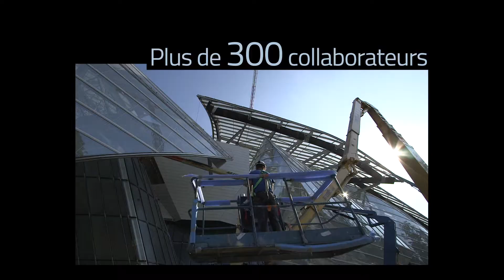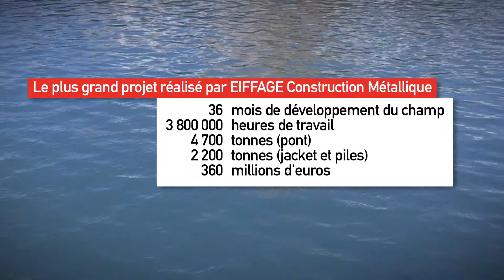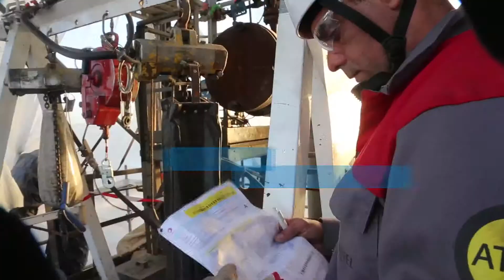Clip Eiffage Branche Metal 2014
La branche métal du groupe de construction Eiffage présente l'ensemble de ses activités dans un clip dynamique et résolument moderne.